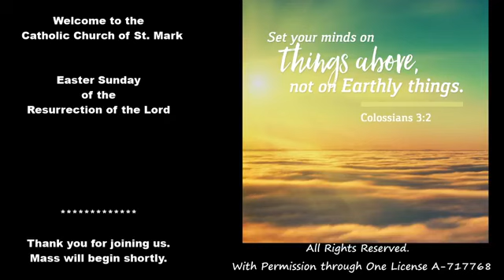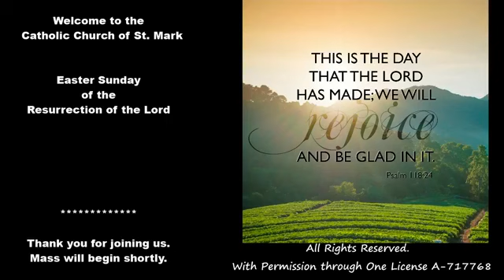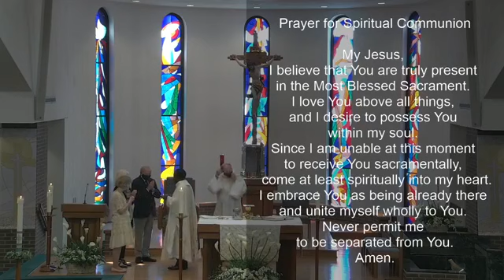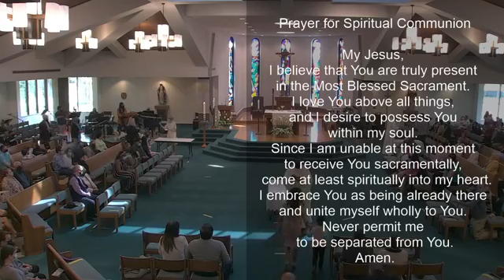Easter Sunday of the Resurrection of the Lord